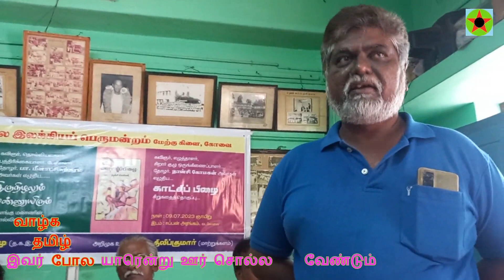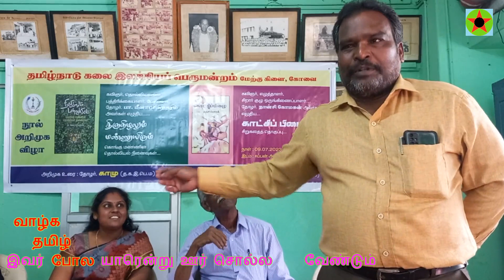ஆவணம் தோழர்கள் செல்வின், அஸ்ரப் அலி, தமிழ்நாடு கலை இலக்கியப் பெருமன்றம் / RaJa Morning STAR 3514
தோழர்கள் செல்வின், அஸ்ரப் அலி அவர்களின்
வரவேற்புரை தலைமையுரை தொகுப்புரை
தோழர் பா. மீனாட்சிசுந்தரம் அவர்களின் ஏற்புரை
கவிஞர், தொல்லியலாளர், பத்திரிகையாளர், பேச்சாளர்
தோழர் பா. மீனாட்சிசுந்தரம் அவர்கள் எழுதிய
திருநிழலும் மண்ணுயிரும்
கொங்கு மண்ணின் தொல்லியல் நினைவுகள்
தோழர் காமு அவர்களின் அறிமுகவுரை
மாற்றுக்களம் தோழர் திலீப்குமார் அவர்களின் அறிமுகவுரை
கவிஞர், எழுத்தாளர், சிறார் குழு ஒருங்கிணைப்பாளர்
தோழர் நான்சி கோமகன் அவர்கள் எழுதிய
காட்சிப்பிழை
சிறுகதைத் தொகுப்பு
தமிழ்நாடு கலை இலக்கியப் பெருமன்றம் மேற்கு கிளை,
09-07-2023, கோவை யில் நூல் அறிமுக விழா